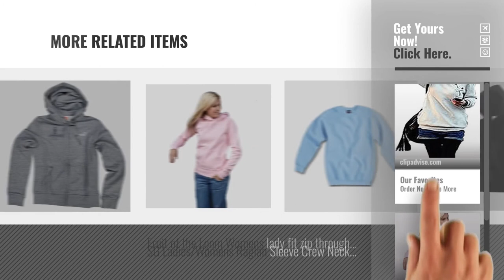Top 10 Boating Sweatshirts For Women [2018]: Juicy Trendz Women’s Ladies Hoodie Sweatshirt Top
New! 2019 Black Friday / Cyber Monday Women Hoodies Deals and Updates.

Black Friday / Cyber Monday Juicy Trendz Women’s Ladies Hoodie Sweatshirt Top Jacket by Juicy Trendz

Black Friday / Cyber Monday Ladies Hooded Sweatshirts Sizes XS to 4XL HOODIES FOR WORK CASUAL SPORTS LEISURE (20 - 22 by HOODED SWEATSHIRT

Black Friday / Cyber Monday Puma Oracle Team USA America's Cup Womens Hooded Sweatshirt (10 Small, Grey Zip up) by Puma

Black Friday / Cyber Monday Womens England Hoodys Sweatshirts Ladies London Union Jack Tops Hoodies Super Quality (M by Love Lola

Black Friday / Cyber Monday Mantis Womens/Ladies Superstar Hoodie / Hooded Sweatshirt (S) (Warm Red) by Mantis

Black Friday / Cyber Monday LifeWheel Fashion Harajuku Style Women Loose Fleece Sweatshirt Pullover Hoodies Blouse by LifeWheel

Black Friday / Cyber Monday FDM Unisex Plain Original Hooded Sweatshirt / Hoodie (300 GSM) (XS) (Burgundy) by FDM